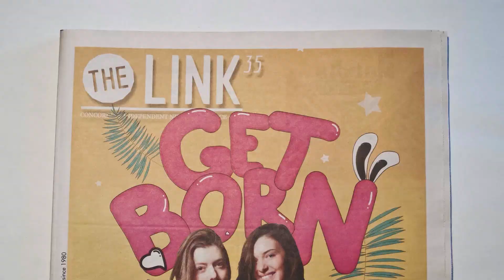The Link: Protest against sex trafficking at PornHub Montreal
Protesters gathered outside PornHub’s office to demand the company be held accountable for the blind eye they’ve turned towards alleged sex crimes being shared on their site.

Videography and Editing by Eric Dicaire